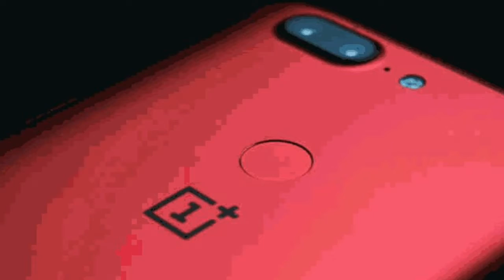One plus 5 Lava Red Edition overview And Specification //By Techno SK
Techno SK ..

Techno SK ..

Techno SK..

Techno SK..